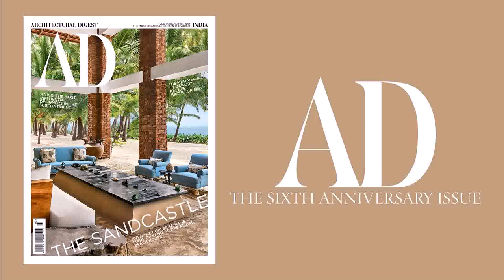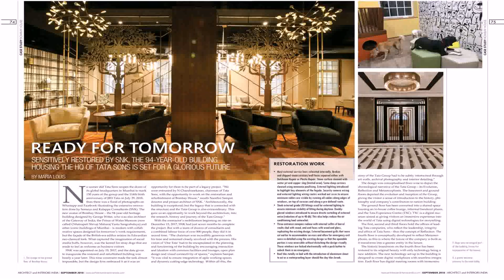Famous Interior Design Companies In India